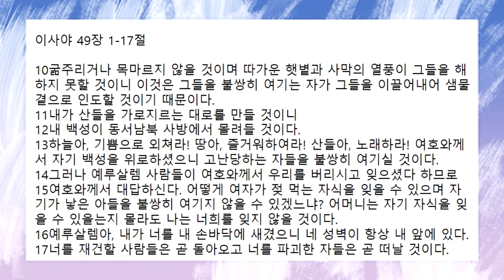[함께공동체] 1/19 (수) 아침기도회_이사야 45:14-25